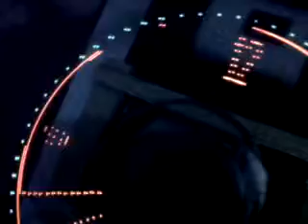Propeller Clock Test #9 Digital/Analog